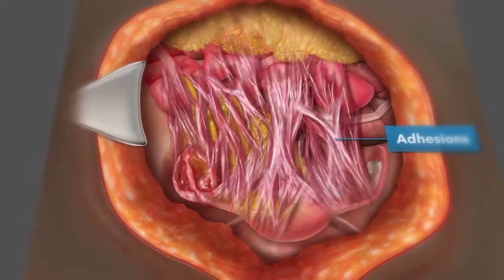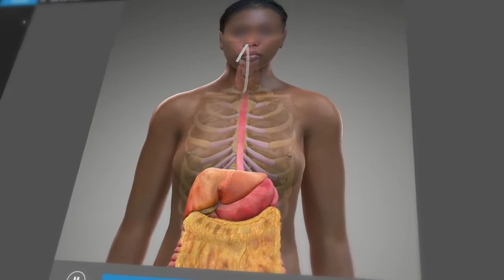Summarizing Malpractice After Botched IUD Replacement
You can view our blog post and the video on our

A gynecologist caused irreversible damage to his patient’s uterus when he failed to remove an old intrauterine device before inserting a new one. The patient would experience severe pelvic pain for six months before discovering that her doctor had made the horrendous error, which resulted in massive uterine perforation, painful adhesions, and a ruptured tubo-ovarian abscess.

Robert J. Rooth, Esq., needed a strategic visual presentation that would summarize the doctor’s liability, illustrate the massive amount of damage caused, and demonstrate the surgeries the patient needed as a result of the doctor's negligence.

"Everybody knows that a picture is worth more than a thousand words, but the exhibits and the visuals that High Impact has to offer go beyond just the pictures. They go into creating my client's life, and what he or she will have to endure for the rest of his or her life. So being able to powerfully demonstrate that, whether it be to a witness, to defense counsel, insurance adjuster, or to a jury helps me tremendously in representing my client."

- Robert J. Rooth, Esq., The Rooth Law Firm, Evanston, Illinois